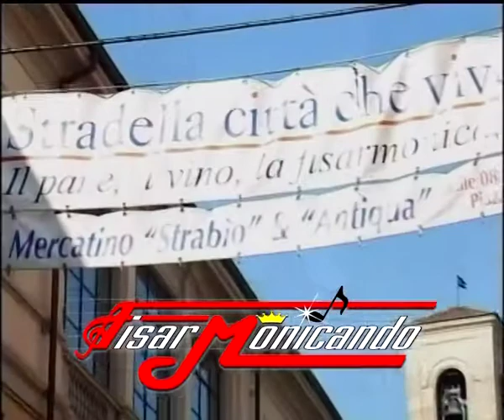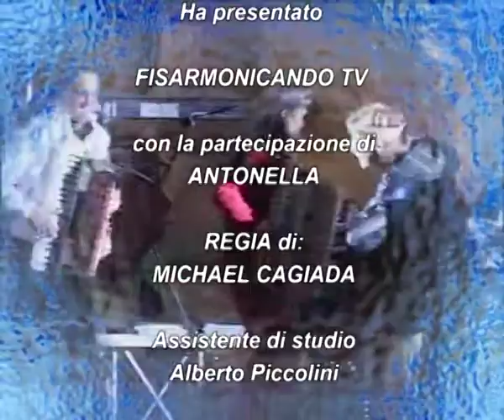FISARMONICANDO tv N° 12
Stupenda puntata di " FISARMONICANDO tv" con ospiti dei carissimi amici , Gianni Dey , Riccardo Ambrogni e Luca Sbardella . Sotto la regia di Michael Cagiada gli artisti della serata si esibiranno interamente live per dare ai nostri telespettatori la dimostrazione della loro professionalita' tutelando tutti gli artisti ( e sono tanti ) che suonano LIVE.